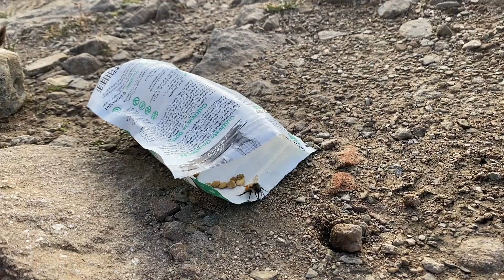GREAT DIVIDE TRAIL: Out of food on Section E + Six Passes Alternate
Krysta and Brian hike Section E of the Great Divide Trail. This is a nine day section including the stunning and remote Six Passes Alternate.  Leaving Saskatchewan River crossing they head north towards Jasper.

Krysta passes a significant milestone during this section and as a couple they find their groove communicating on trail. And they'll need it as they are challenged by challenging weather and dwindling food.

This was the couples favourite section of the entire Great Divide Trail! It included the Six Passes Alternate route as well as the famous Skyline Trial near Jasper!

Equipment used:
Krysta’s Backpack
Krysta’s Hiking Shoes
Krysta’s Sleeping Pad
Krysta’s Sleeping Bag
Krysta’s Pillow
Krysta’s Gortex Jacket
Krysta’s Down Jacket
Brian’s Backpack
Brian’s Shoes
Brian’s Pants
Brian’s Mid Layer
Brian’s Camera
Brian’s Lens